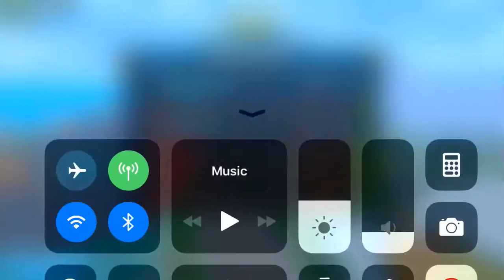Another stressful battle royale match with my cousin and my brother.